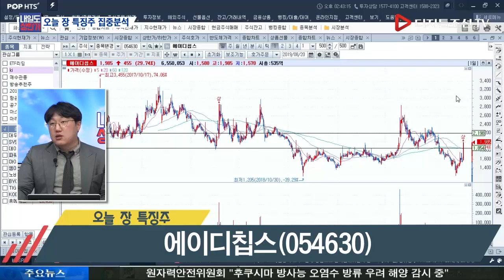김영호 전문가의 오늘 장 특징주_에이디칩스(054630)